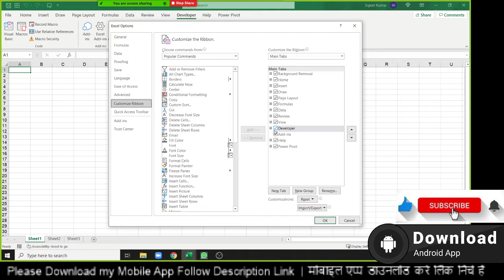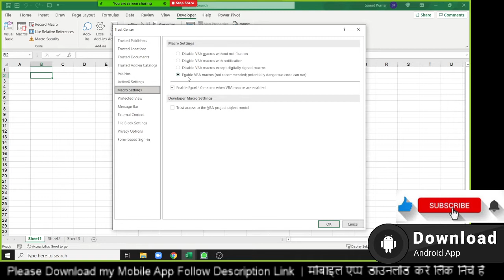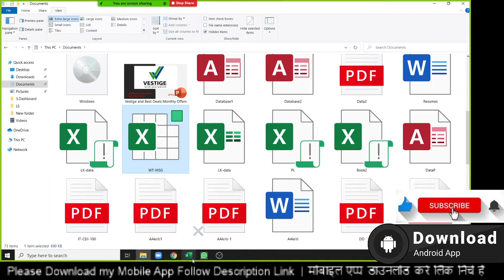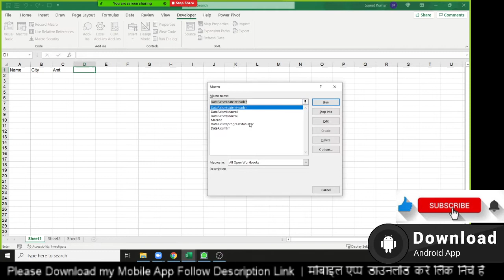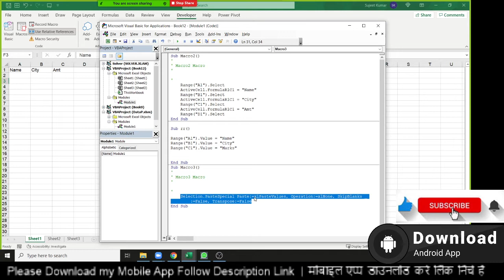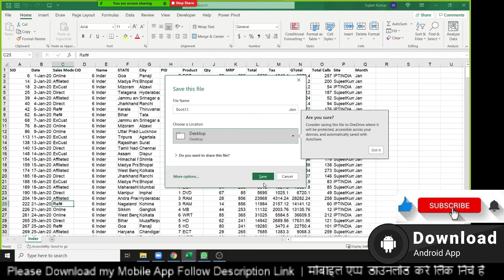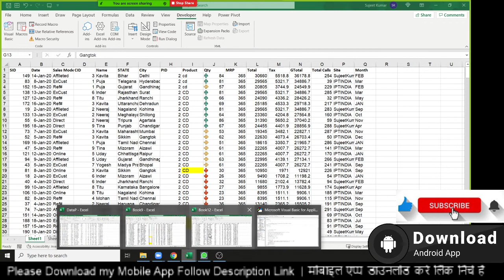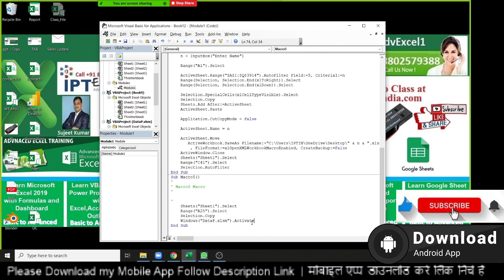VBA Macros Classes in Hindi